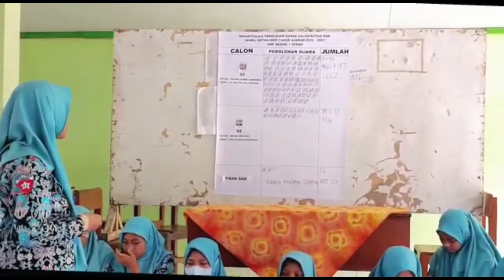REKAPITULASI PENGHITUNGAN SUARA PEMILIHAN KETUA DAN WAKIL KETUA OSIS TAHUN AJARAN 2022/2023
Pesta Demokrasi di SMPN 1 Perak

Dalam rangka pembelajaran berdemokrasi, SMPN 1 Perak mengadakan pemilihan Calon Ketua dan Wakil Ketua OSIS secara langsung dan daring.
Hal tersebut dikarenakan pada saat ini, September 2022 di SMPN 1 Perak sedang dilakukan rehab kelas, maka ada 1 tingkat kelas yang harus belajar secara daring atau online., tetapi hal tersebut tidak mengurangi sedikit pun pembelajaran demokrasi siswa siswi SMPN 1 Perak.

Selamat kepada Putra dan Ubaidillah yang terpilih sebagai Ketua dan Wakil OSIS Periode 2022/2023.

Selamat berkarya.